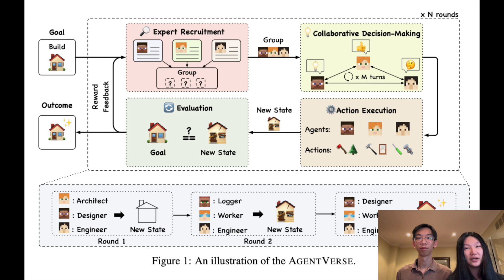What's Happening in the AI World Today (Aug.22nd) - Markdown to Website software, Meta's New Model!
This is our summary of what happened in the AI world on Aug. 22nd, 2023.